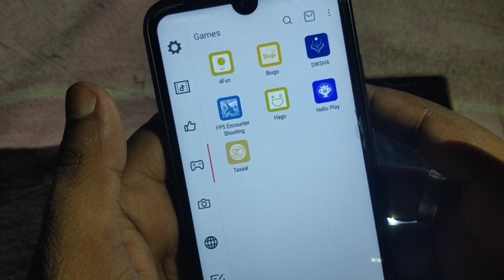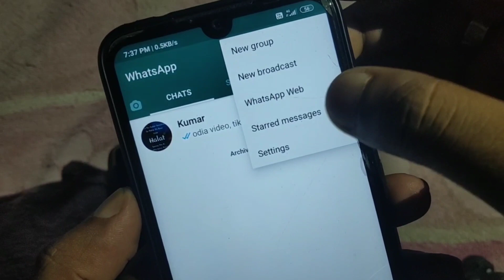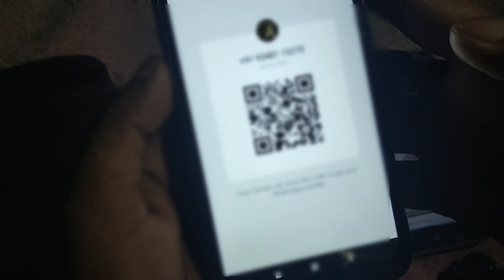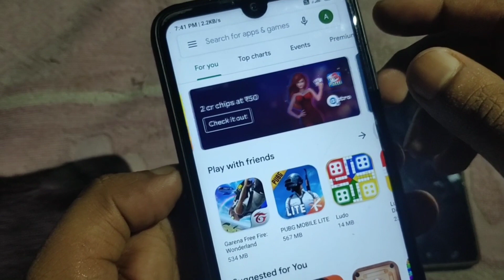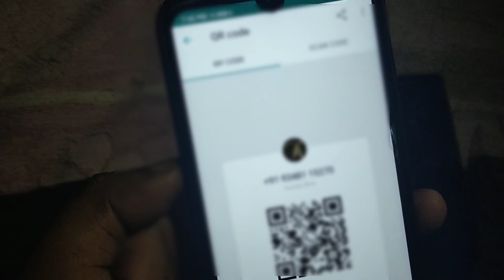WhatsApp ରେ ଆସିଲା ନୂଆ ସେଟିଂ ଜଲଦି କରନ୍ତୁ ||WhatsApp new settings 2020 || WhatsApp new features 2020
ନମସ୍କାର ସାଙ୍ଗମାନେ,
    ଏହି ଭିଡିଓ ରେ ମୁଁ ଆପଣଙ୍କୁ କହିବି Whatsapp ର ନୂଆ Update ବିଷୟରେ ତେଣୁ ଏ ଭିଡିଓ କୁ ଶେଷ ପର୍ଯ୍ୟନ୍ତ ଦେଖନ୍ତୁ